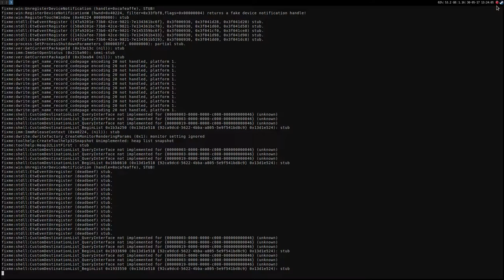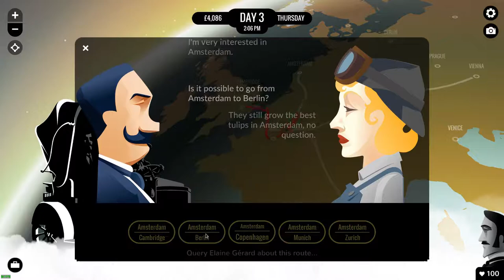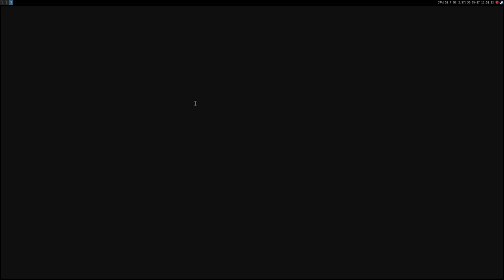80 Days ·· Linux Gameplay using Wine Gallium Nine